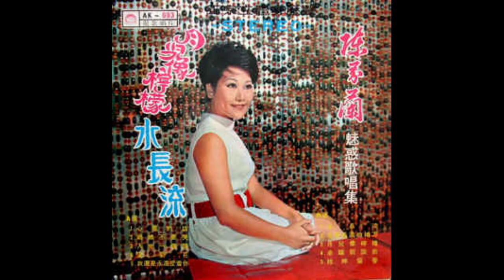Remembering Singapore【事城舊事】1970年流行歌曲《月兒像檸檬》+ 新加坡七十年代懷舊照片